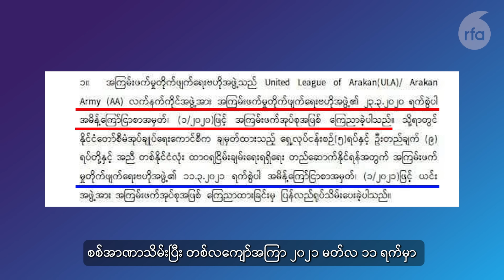ပြည်တွင်းစစ် ပိုပြင်းထန်လာနိုင်သလား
■ မြောက်ပိုင်း ညီနောင်မဟာမိတ်သုံးဖွဲ့ကို အကြမ်းဖက်အဖွဲ့တွေအဖြစ် စစ်ကောင်စီက စက်တင်ဘာ ၂ ရက်နေ့က ကြေညာလိုက်အပြီး  စွန့်လွှတ်လိုက်ရတဲ့ နယ်မြေတွေကို ပြန်ရဖို့ ကြိုးပမ်းသွားမယ်လို့ စစ်ခေါင်းဆောင်က ပြောလိုက်ပါတယ်။ တစ်ဖက်မှာလည်း ညီနောင်မဟာမိတ်အဖွဲ့တွေနဲ့အတူ စစ်ကောင်စီကို ဆန့်ကျင်တော်လှန်နေတဲ့ လက်ကိုင်အဖွဲ့အစည်းတွေကလည်း စစ်ကောင်စီထိန်းချုပ်ထားတဲ့ နယ်မြေတွေတိုးရဖို့ မြို့သိမ်းတိုက်ပွဲတွေအဖြစ် ထိုးစစ်ဆင်ဖို့ ပြင်နေကြပါတယ်။  ဒါဟာ တိုက်ပွဲတွေ မကြာခင် ပြင်းထန်လာမဲ့ လက္ခဏာလို့ လေ့လာသူတွေက ပြောပါတယ်။ ဘာ့ကြောင့်ပါလဲ။ မသီရိမင်းဇင်က ပြောပြထားပါတယ်။